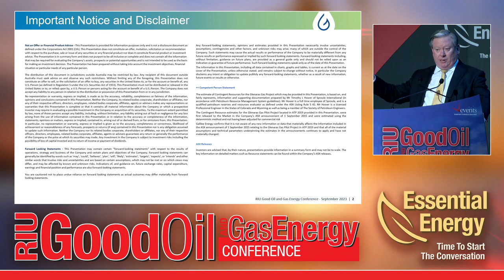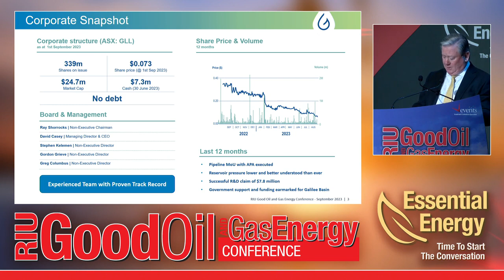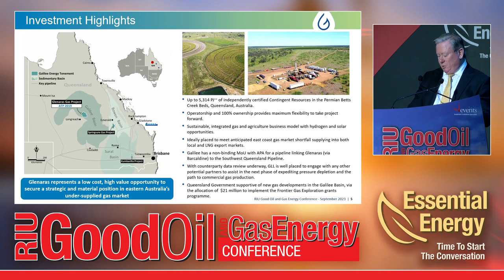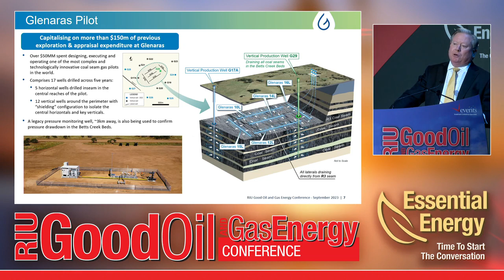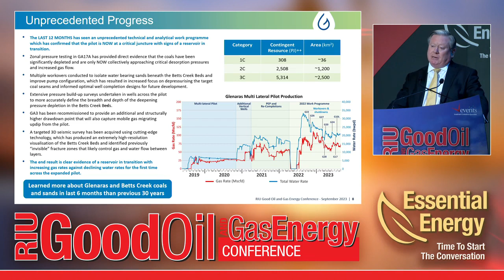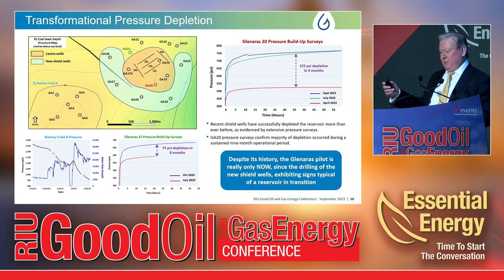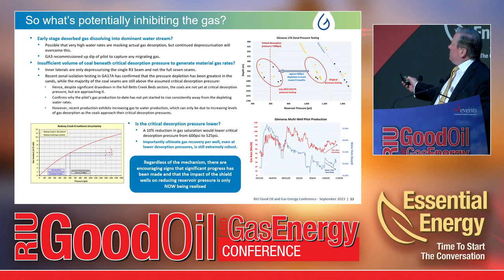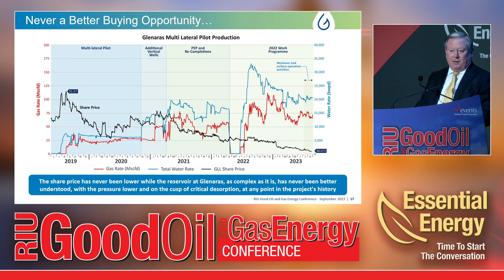Galilee Energy Ltd - RIU Good Oil & Gas Energy Conference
Watch Galilee Energy's presentation from the RIU Good Oil & Gas Energy Conference 2023